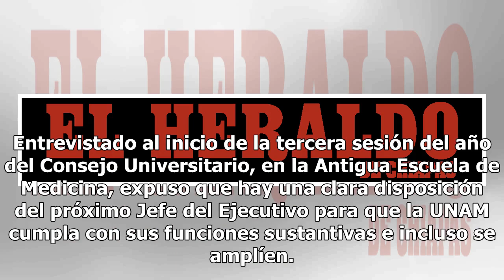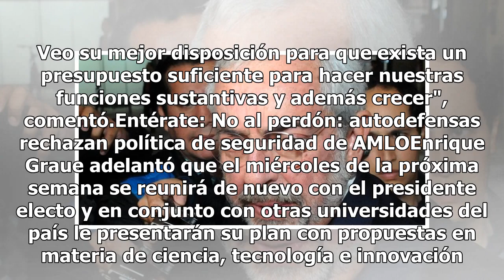Enrique Graue confía en que AMLO aumente presupuesto de la UNAM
El rector de la Universidad Nacional Autónoma de México (UNAM), Enrique Graue Wiechers, confió que el presidente electo, Andrés Manuel López Obrador, apoyará incrementar el presupuesto de la institución educativa entre tres y cuatro por ciento. Entrevistado al inicio de la tercera sesión del año del...